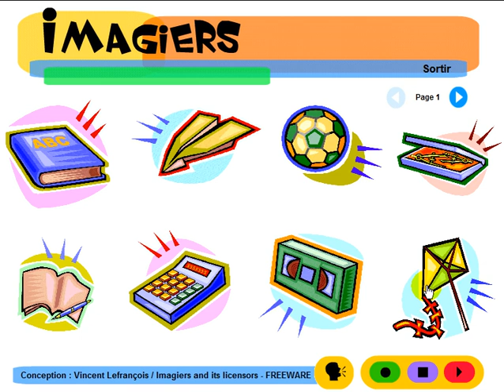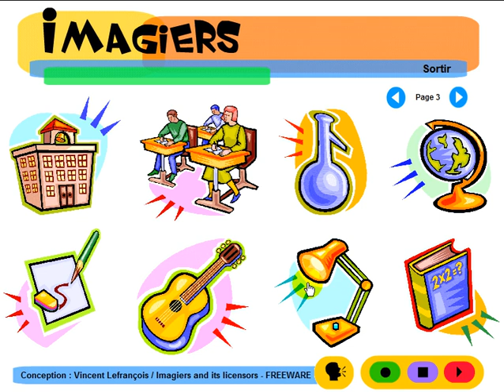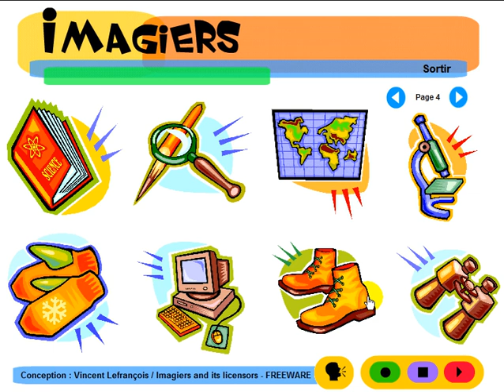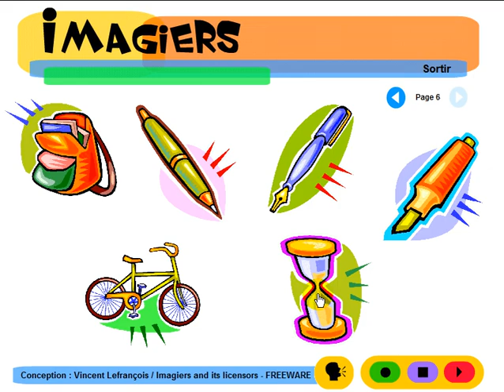Curso de Francês = Imagiers = Vocabulaire